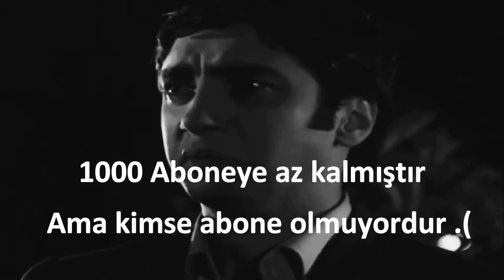SHERIFF TROLL ! (Fivem Troll)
fivem troll,fivem
fivem sunucu troll türkçe
fivem sunucu trolleme
Fivem troll
fivem troll